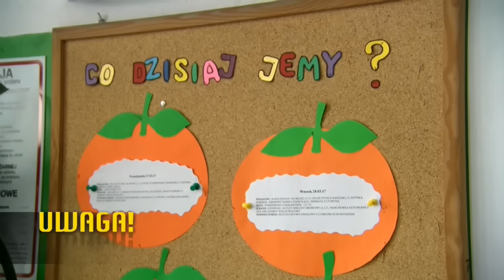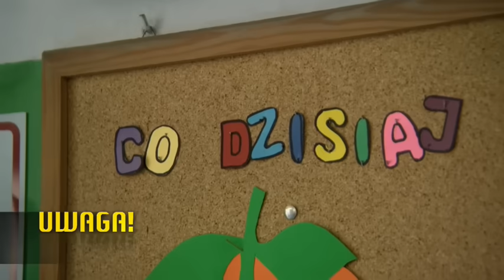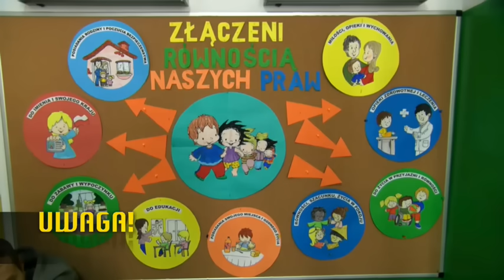Kucharki kradły jedzenie przeznaczone dla przedszkolaków? (UWAGA! TVN)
Około 200 złotych miesięcznie - tyle płacą rodzice przedszkolaków i uczniów za wyżywienie w jednej z warszawskich placówek. Dorośli przekonani są, że ich dzieci dostają w posiłkach to, co najlepsze. Tymczasem do naszej redakcji dotarł sygnał od widzów, że jedzenie - zamiast na talerze dzieci - trafiało do toreb kucharek.